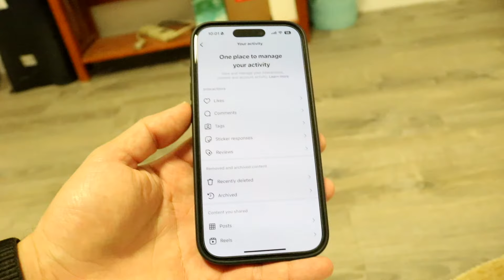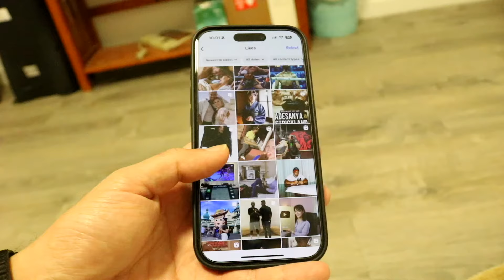How To See Liked Posts On Instagram! (2024)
Here is exactly How To See Liked Posts On Instagram! (2024)